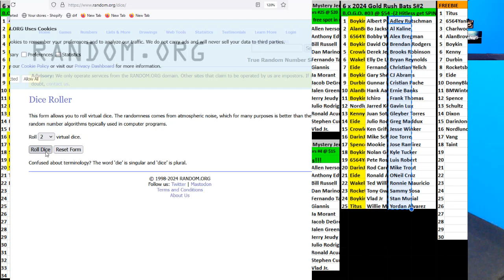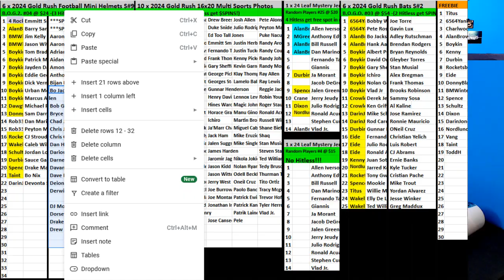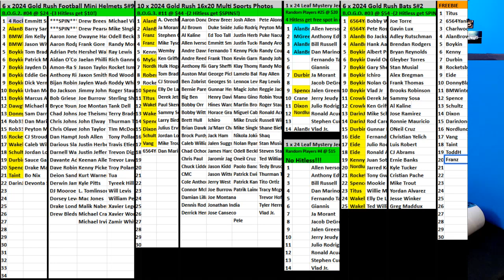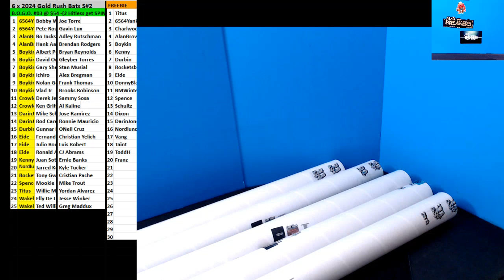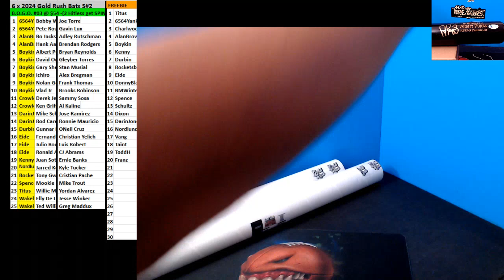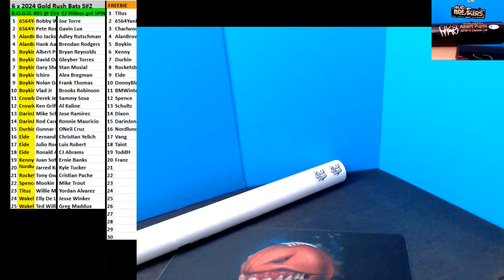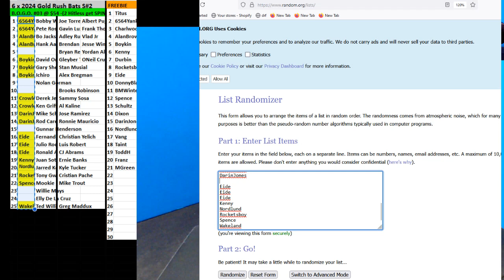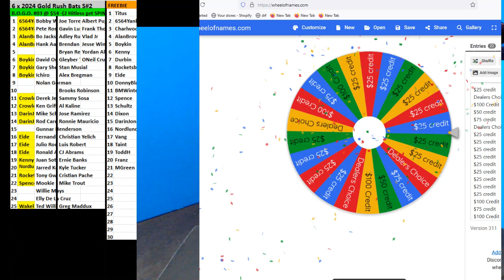11 22 2024 BOGO #3 6 x 2024 Gold Rush Bats